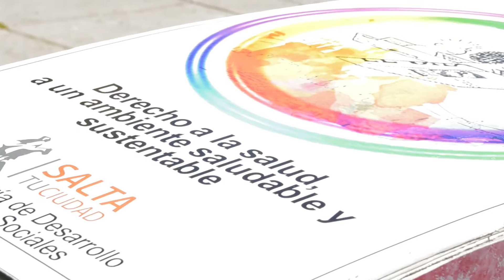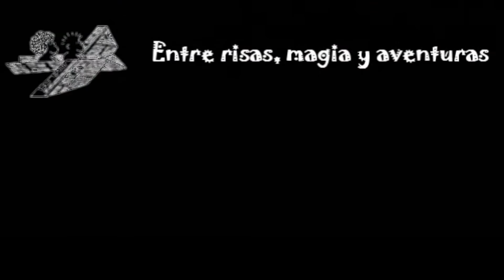DIA MUNDIAL DE LAS INFANCIAS